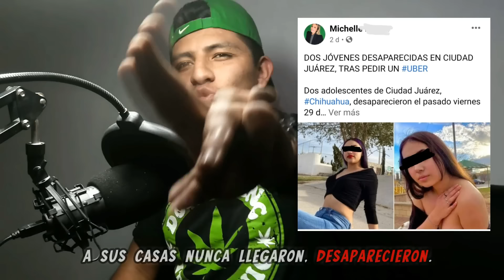"LAS PERDIDAS" (Historia real) - SIECK ALEX GARCIA